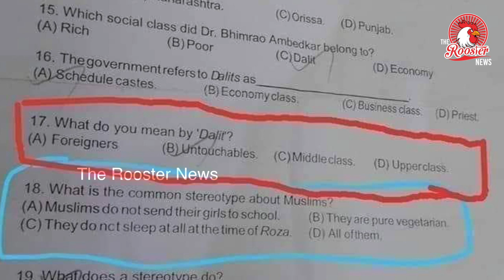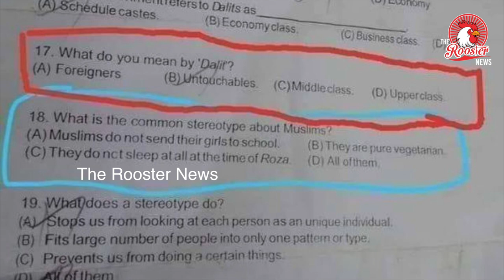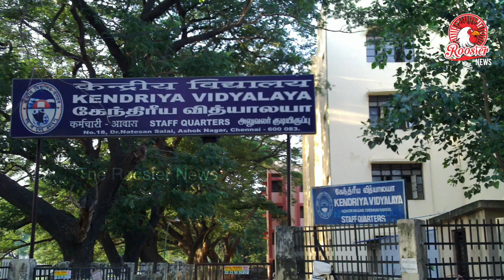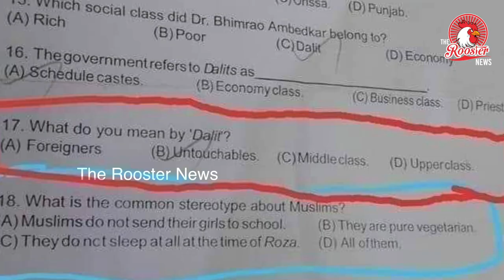Class questions face social media backlash|பள்ளிகளில் சாதியை உள்ளடக்கிய கேள்விகள்|Kendriya Vidyalaya